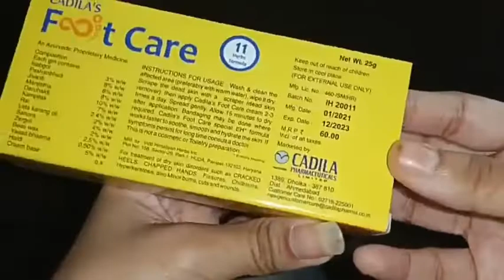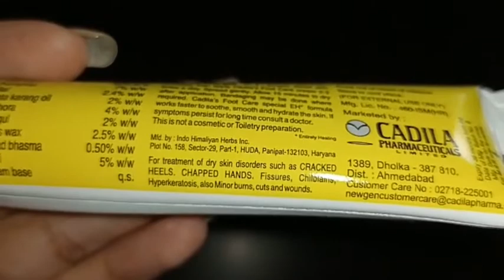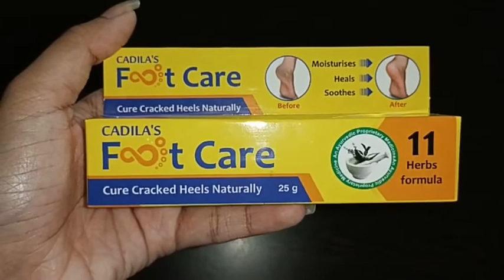Cadila's Foot Care Cream Review & demo